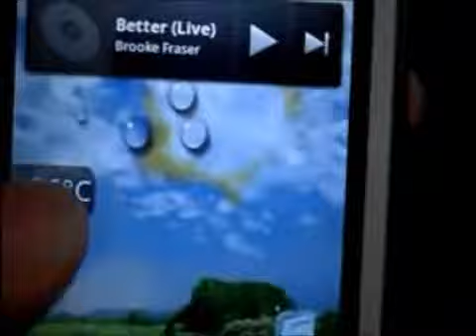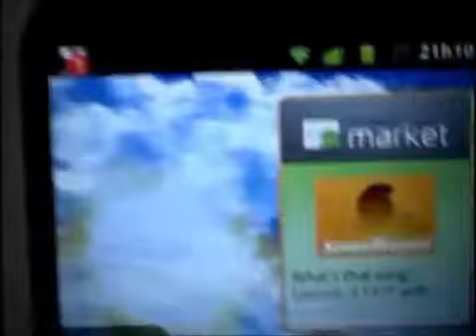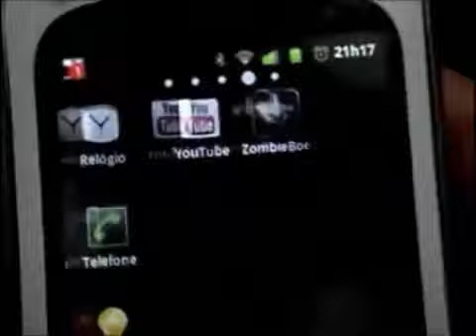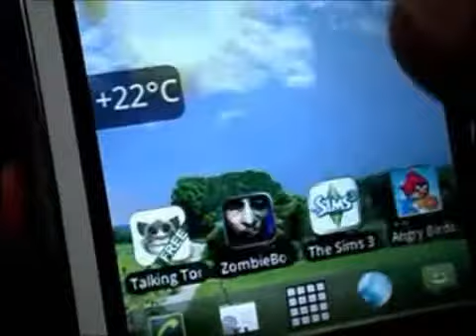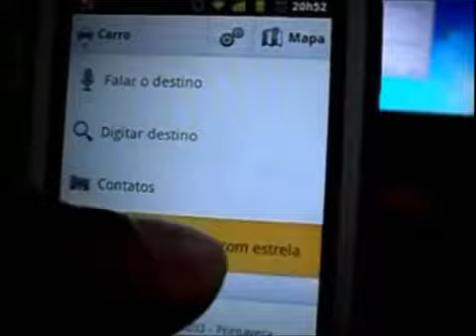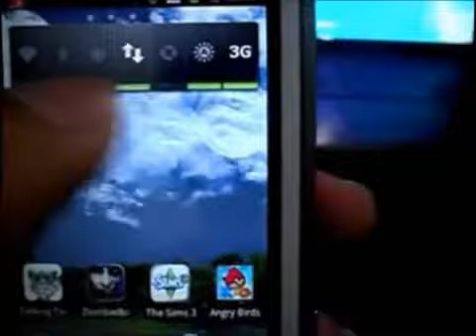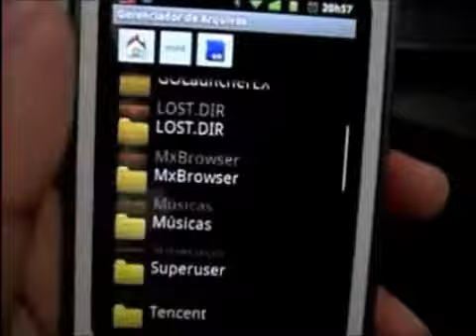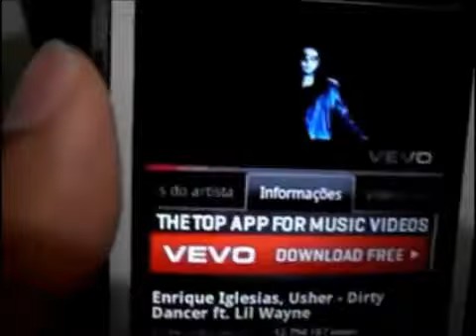Quench 2.3.4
Meu Quench com Android 2.3.4